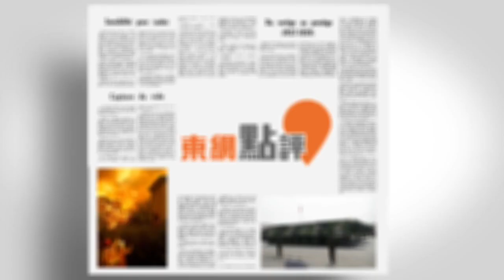【on.cc東網】東網點評：美爆400宗槍擊案 以暴易暴血案不止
【東網點評：美爆400宗槍擊案　以暴易暴血案不止】